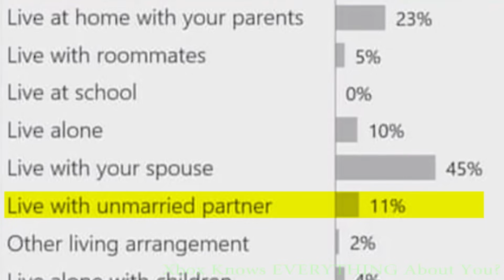Rooster Teeth Cut Short #1 [May 2017 - Week 3]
Timestamps:

Achievement Hunter Live Stream - Payday 2 - 46:12(converted cop death)

RouLetsPlay: Worms Battlegrounds - 2:48(wrong button=tower of worms)

Hacker Holds Pirates for RANSOM - The Know Entertainment News - 4:50(twilight)

Xbox Knows EVERYTHING About You? - The Know Game News - 3:37(jon has bella, shut up), 6:27(surprise bella)

Podcast #429 - 40:12(horrid bathroom photo), 1:12:03(north/south pole)

GTA V - Humane Raid: Setup - Criminal Masterminds (Part 5) - 18:17(boom panic), 27:36(gavin's character's look)

Let's Watch - Hitman - Elusive Target: The Badboy - 10:06(close call ryan), 10:44(restart?)

Cloudberry Kingdom - Part 21 - 15:41(was that me?), 20:55(the line poofed)

Gmod: Trouble in Terrorist Town Part 4 - 16:04(dropped gun), 17:40(simultaneous AHHH)

AHWU Unboxing Stream(resync the audio) - 13:50(chainsaw!), 30:30(vuvuzelas), 38:17(duct tape package and responsible for fuel), 49:05(big dildo), 1:00:40(DICK KNIGHT)

AHWU Unboxing Stream (Cam 3) 51:46(couch stab), 1:37:05(safety's off cam 3), 1:39:00(exciting bow shot cam 3), 1:43:35(axe throw cam 3), 1:45:37(triple arrows cam 3)

Let's Watch - Outlast 2 - Part 3 - 8:33(WAH x2), 18:10(the thumbnail), 19:09(laziest scary voice), 22:40(oh there it is)

Let's Watch - Outlast 2 - Part 4 -  0:45(in the hole? AHHHH), 3:22(oh god), 17:35(we have a dumb job)

Let's Watch - Outlast 2 - Part 5 - 22:20(gavin falls), 26:01(leave me alone x4)

Heroes & Halfwits #30 - 2:11:15(wtf massage chair?!), 2:19:27(awkward sex moment?), 2:36:20(geoff's KILL THE MAYOR sabotage)

Minecraft Episode 260 - Achievement Highlands - 14:40(destructive jeremy), 20:37(boom was my house and camo gav), 27:20(pure chaos), 49:38(camo gavin again), 52:11(camo gav)

Let's Play Live Busch Gardens Adventure - 2:06(savage gavin)

Always Open #30 - 5:51(pizza order dream), 21:27(bruce and cheescake factory)

Golf It! - Part 1 - 23:19(NAOOOO)

Will Wonder Woman Save DCEU? - The Know Entertainment News - 3:32(triggered mixed Gus)

Off Topic #77 - 15:05(jack zoom in), 17:08(camera work), 25:15(michael's laugh impersonation), 2:05:13(ryan can't sit still), 2:07:36(cheeky ryan with cam)

On The Spot #98 - 22:52(your bell), 34:00(cookie monster michael to lightning round)